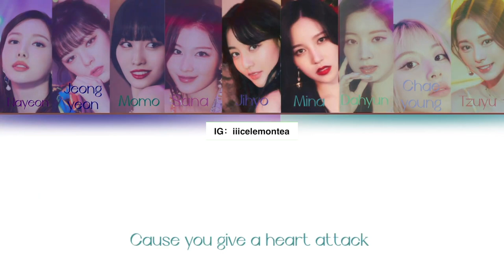Baby Blue Love - Twice, Taste of Love Sneak Peak w/ Eng Subtitles 💙💙💙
thanks